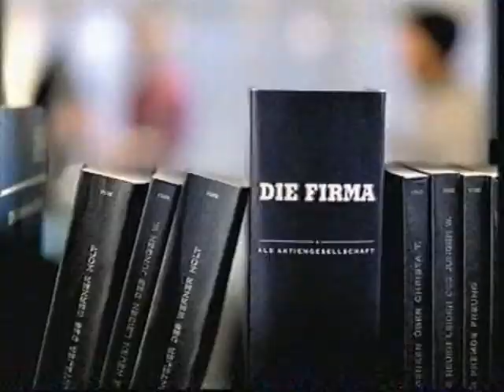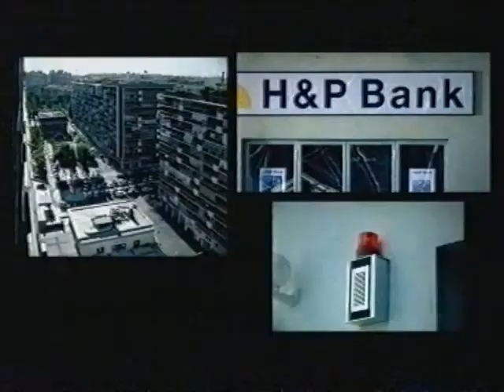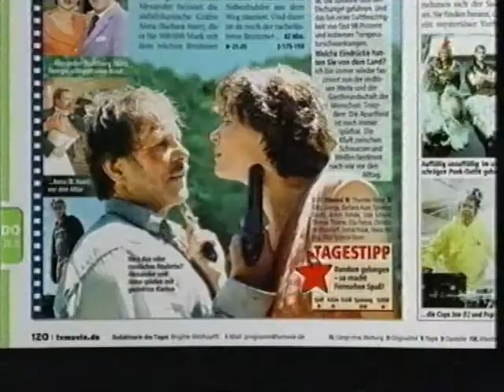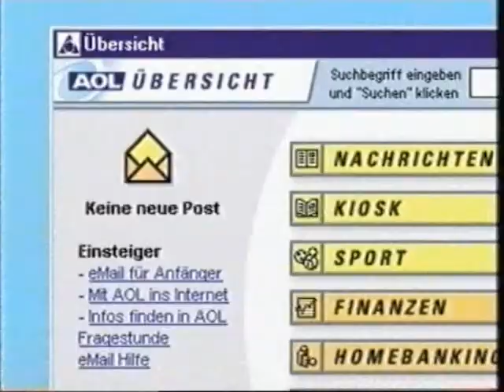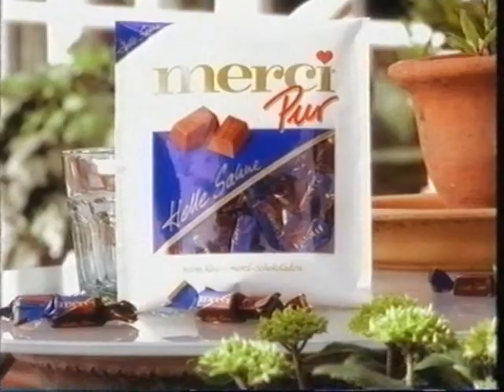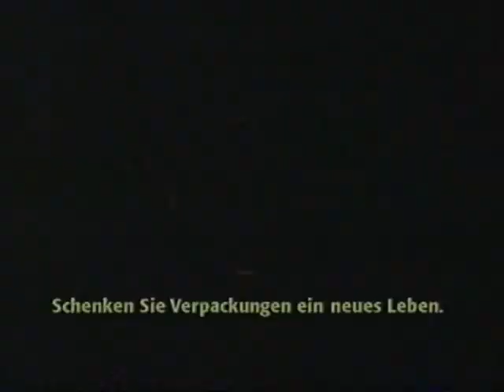Sat.1 Werbung von 2001